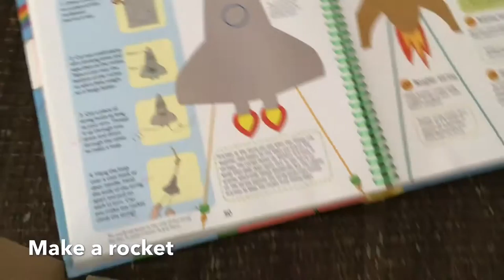make a rocket